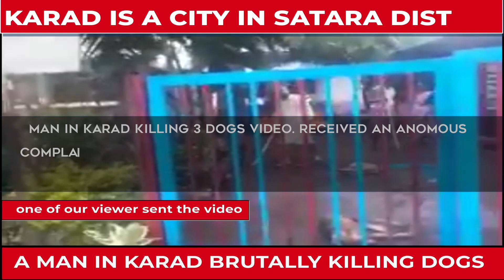MAN KILLING 3 DOGS VIDEO - WILL THE POLICE BOOK SUO MOTO CASE?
MAN IN KARAD KILLING 3 dogs VIDEO,   - VIDEO OF KARAD, SATARA, MAHARASTRA. Received an anomous
complaint from the location where brutal crime committed Ogle wadi road, Blue color gate tembu road, karad. The witness does not want to come ahead because of family
issue, let's see how we can work on this case. This happened
The area is well known for gang war recently.
 Will The police  take suo moto case?

Telangana CM K Chandrashekhar Rao is expected to review the situation on Tuesday and issue fresh guidelines for planting the saplings in view of the Covid-19 pandemic. Around 182.74 crore saplings were planted in the State since 2015-16.

Under the ambitious programme, various government departments planted over 151.77 crore saplings during the last five phases apart from an additional 30.97 crore saplings planted by the Forest Department under the forests regeneration programme.

As against 20 crore saplings expected to be planted during the sixth phase, the highest number of 1.34 crore saplings will be planted in Suryapet district followed by one crore saplings in Bhadradri Kothagudem and 90 lakh each in Khammam and Mahabubabad districts.

India has signed a MOU to provide financial assistance of ₹2.3 crore for the construction of a sanitation facility at the Pashupatinath Area Temple Complex. The temple is a UNESCO World Heritage site since 1979. The project will be funded under the Nepal-Bharat Maitri: Development Partnership. Both countries had agreed to the sanitation project in August 2014.